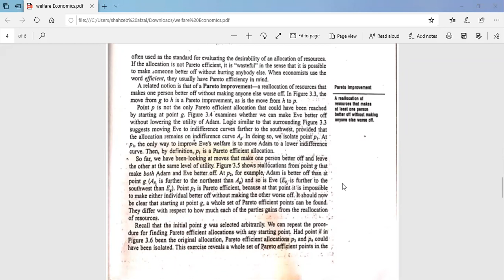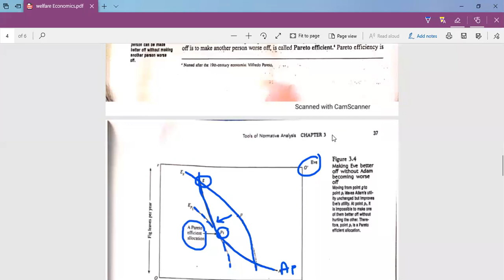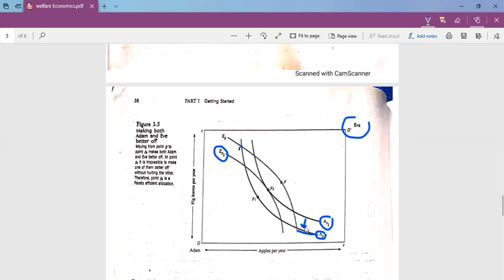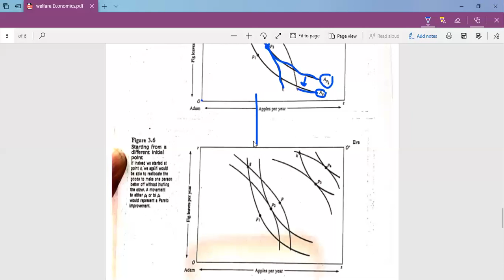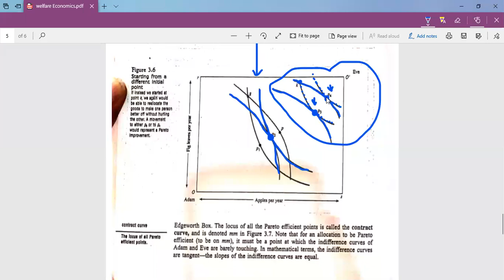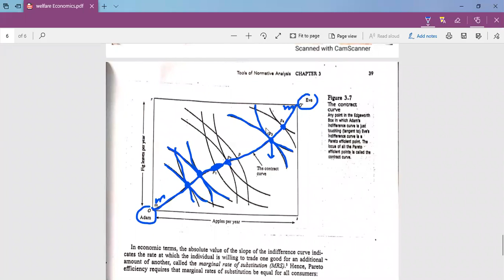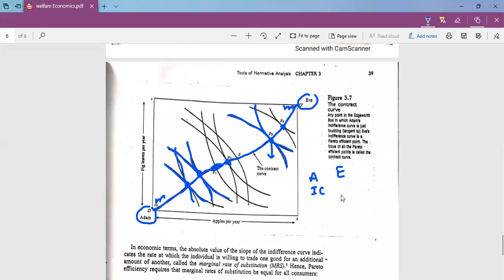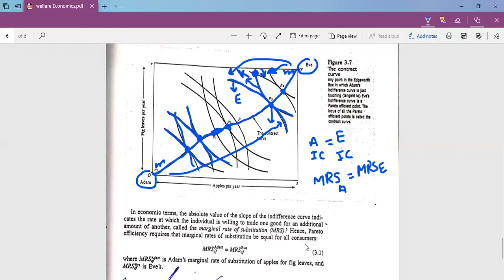Contract curve; Formation and explanation and Pareto efficiency Lecture by Faizan Noor Bhutta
Contract curve; Formation and explanation and Pareto efficiency Reference Book: Public Finance by Harvey S Rosen and Ted Gayer